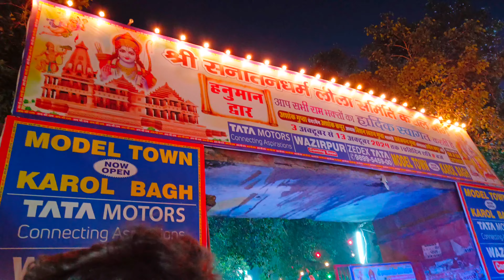लग गया DELHI का सबसे बड़ा मेला, | Karol bagh Near Mela, 2024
Dil hi ka sabse bada Mela lag Gaya
Karol Bagh biggest dashara Mela
Ramnavami ka Mela lag Gaya
Biggest dashara mela ine Delhi
Delhi ka sabse bada Karol bag mein lag Gaya Mela
Lal kila ke pass lagaya 2024 Mela
Dashara Mela 2024
Dashara Mela 2024 Karol Bagh
Ramleela maidan Delhi biggest Mela
Ramleela maidan Delhi ka mela
Lag Gaya Ramleela maidan mein Mela
Delhi ka sabse bada Mela
Lal kila Mela
Red fort biggest dashara Mela
Ramnavami ka Mela lag Gaya Delhi mein
Dwarka dashara Mela
Dwarka ramnavami ka Mela
Haryana Dwarka biggest Mela